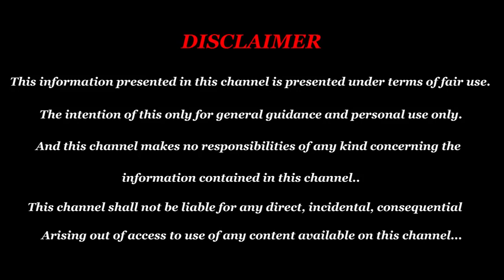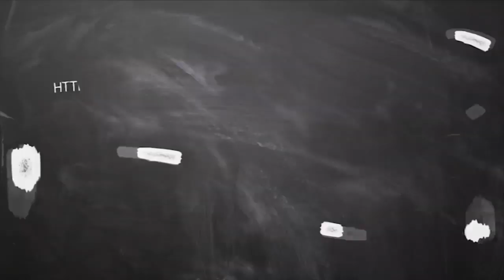August Month Rasi Palan 2019 Thulam | துலாம் ராசி ஆகஸ்ட் மாத பலன் 2019